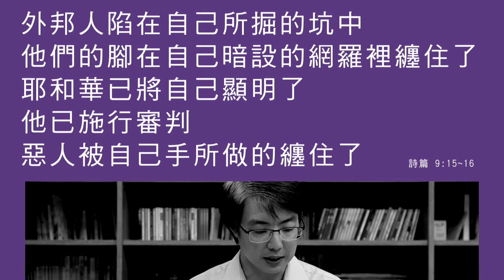(54)靈修時刻-詩篇 第9篇15-16